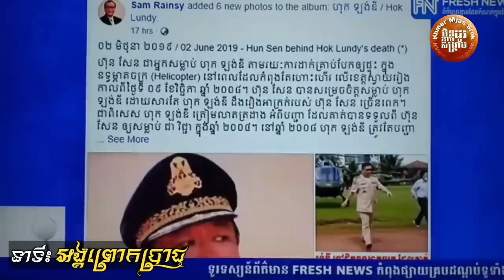៣បណ្ដឹងប្ដឹងសមរង្ស៊ីទៅតុលាការបារាំង _ Hun Sen, Sar Kheng, Hok Lundy, Sam Rainsy, French Court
Dy Vichea, the son of Hok Lundy reacted to Sam Rainsy's untruthful words. In this regard, Dy Vichea is also granting a lawyer study and documenting the filing against Sam Rainsy to a French court.

Prime Minister Hun Sen and Interior Minister Sar Kheng plan to complaint against Sam Rainsy to two different French courts in hopes of achieving universal justice.

According to government spokesman Phay Siphan,  According to Phay Siphan, the government legal team is currently studying the case.

COMMENT BY: KHAN SOVAN IN LIVE TALKS SHOW!

ហ៊ុន សែន និង ស ខេង ប្តឹង សម រង្ស៊ី ទៅតុលាការបារាំង _ Hun Sen, Sar Kheng, Sam Rainsy, French Court

iIIlllllllllllllllllllllllllllllllllllllllllllllllllllllllllIi
lllll lllll
ilil      Thank You For Visiting       ilil
lllll lllll
!IllllllllllllllllllllllllllllllllllllllllllllllllllllllllllI!